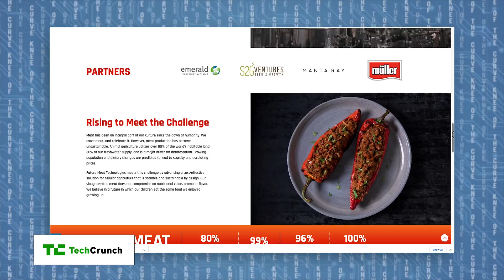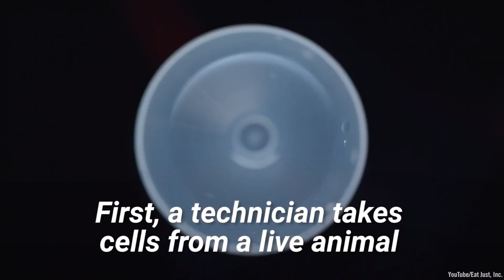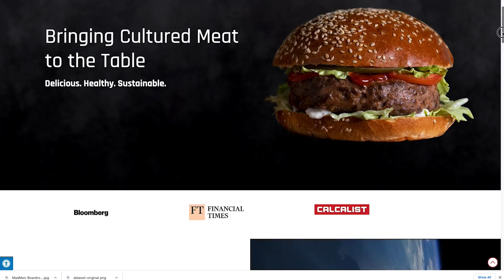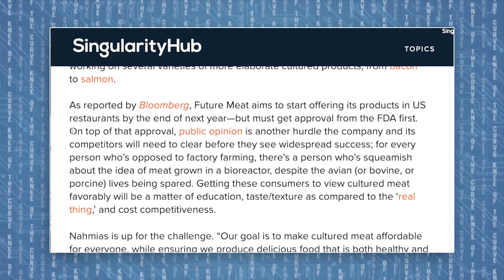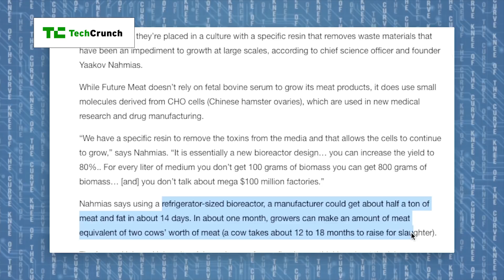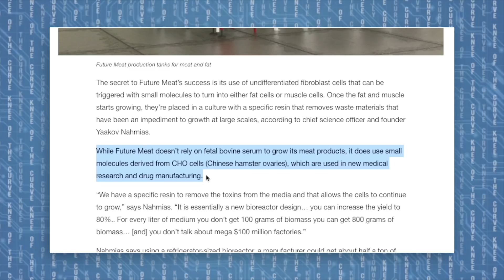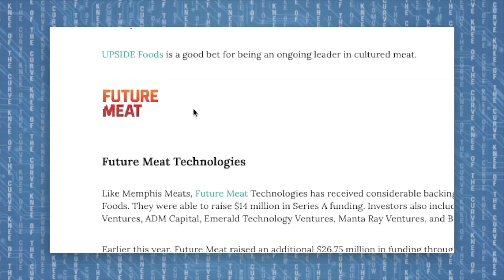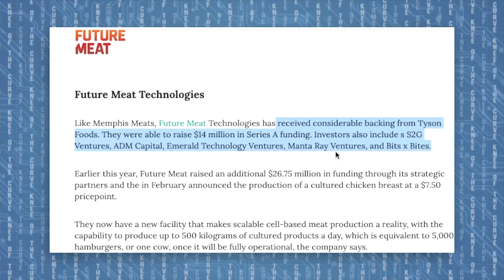FIRST LAB GROWN MEAT FACTORY OPEN FOR BUSINESS!!!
The first factory set to produce cultured meat at scale just opened. This should make it affordable. But how does it taste?

Buy some...
**BDE Coffee** (Proceeds help kids get high tech prosthetics through unlimbited.org)

Send Crypto...
BAT COIN:
0x66E449c3ccf85FfD440CEa3DF5b4e0DBB24D42e2
BITCOIN:
1KMFcsnL3qY3WAhRUm4HSoGfACvtUGtmC7
DOGE:
DMCd5ziEuPWgPCYVKUVc4C1nhuZzYMzK3E